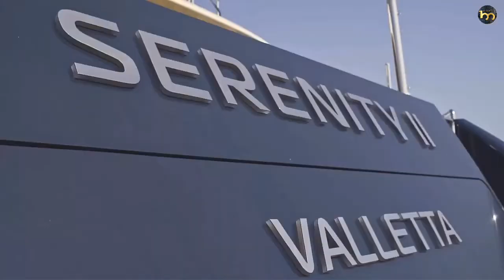🤑Luxurious🔥Lifestyle Of 🔥Billionaires | Live Your Dream Life Subliminal 2022 | 🔥Rich Lifestyle 2022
We make these videos to educate others in a motivational/inspirational form. If any owners of the content clips would like us to remove their video, we will do so as soon as possible.

life of a millionaire uk,

, real estate billionaire, life of rich people, luxurious lifestyle subliminal 2021, billionaire luxury lifestyle motivated

rich lifestyle, rich life, how to become millionaire 2021, success, life of billionaires, billionaire